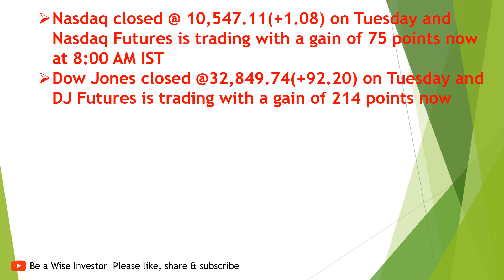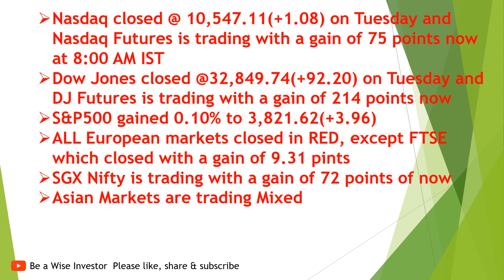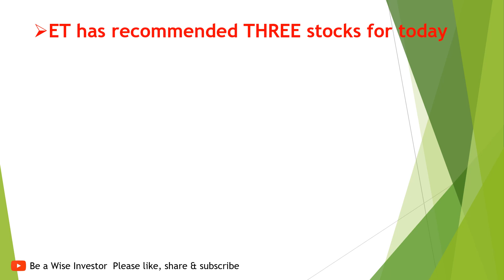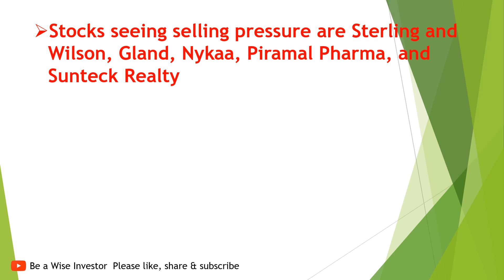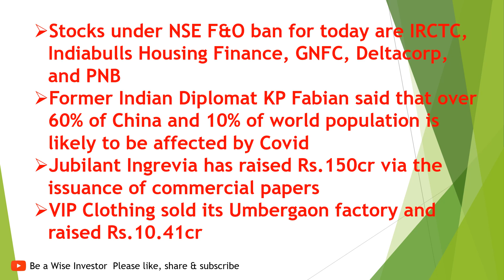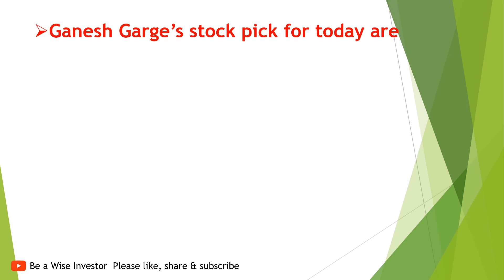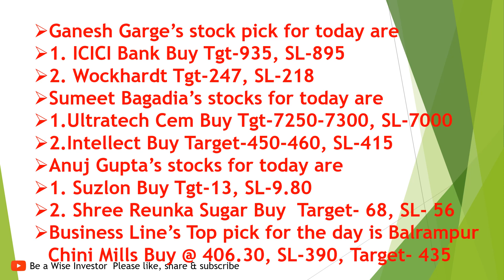Positional Calls which should not be avoided. Top Stock suggestions of eminent brokerage houses.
Positional Calls which should not be avoided. Top Stock suggestions of eminent brokerage houses. Public Sector Bank Privatization When? PAYTM’s new launch. UNO Minda, Sundaram Finance, Piramal Group, etc are on news